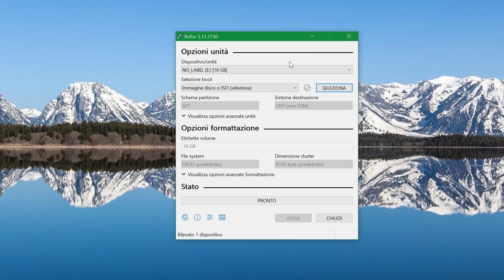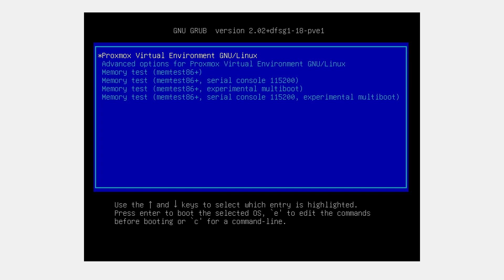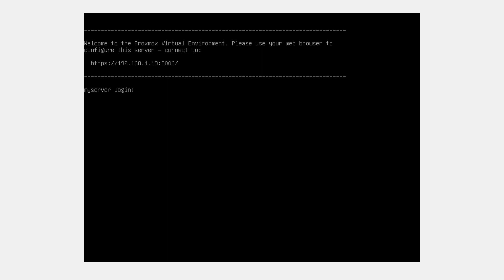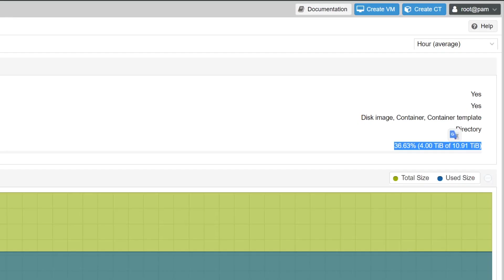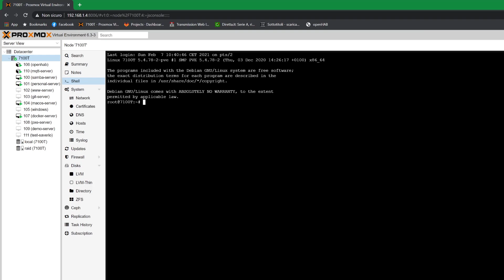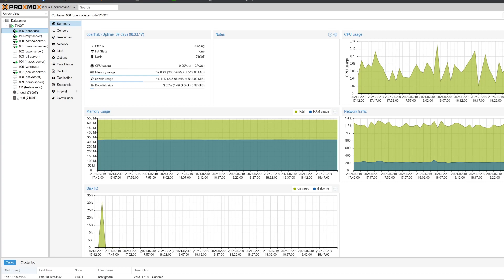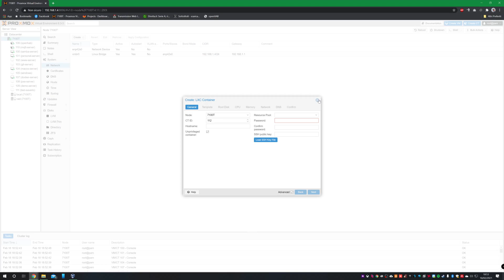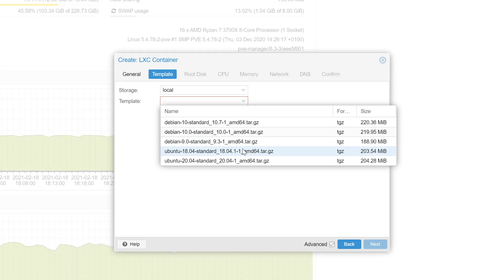Installare Proxmox: Un sistema operativo per virtualizzare sistemi operativi - TPS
Ciao a tutti e benvenuti in questa nuova puntata di The Perfect Server!

Oggi vedremo come Installare Proxmox 6 per virtualizzare macchine virtuali e container LXC. In questo video vi mostro come scaricare il setup di Proxmox 6 Virtual Environment e come preparare una chiavetta USB bootabile per installare il sistema operativo.

Al termine dell'installazione vi mostro come ho configurato il mio personalissimo server, che tipo di macchine virtuali faccio girare e per cosa mi servono.

Componenti utilizzate
- CPU AMD Ryzen R7 3700X
- Scheda Madre MSi B550M Mortar
- RAM G.Skill TridentZ RGB 16GB DDR4 3733MHz CL16 (OC)
- Dissipatore Noctua NH-D14
- SSD Samsung NVME 256GB M.2
- 3x WD RED 6TB
- Scheda video ASUS GeForce GTX650 (non più in commercio - alternativa)
- Case Fractal Design Node 804
- Alimentatore BeQuiet Pure Power 11 400W 80+